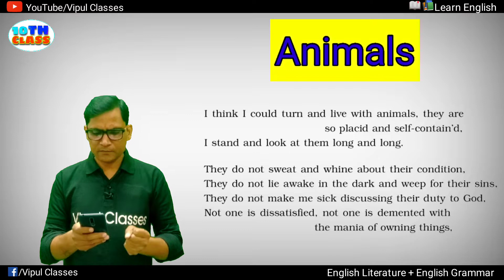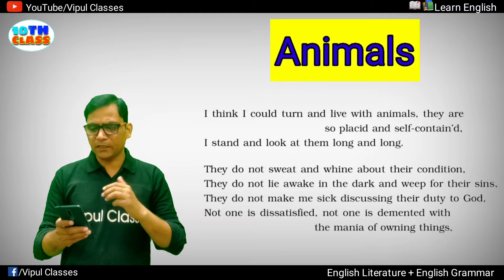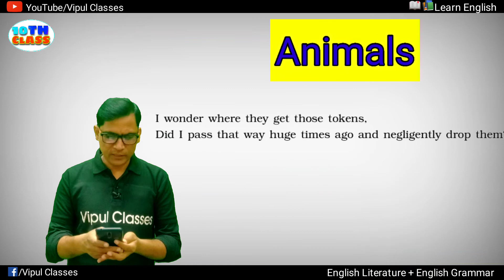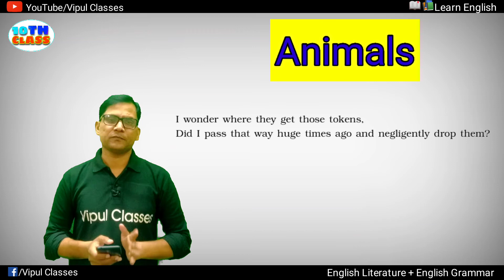Animals class 10 in hindi by Vishnu sir | class 10th poem Animals summary in hindi | Vipul classes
This video has been created for the students of class 10 english. In this video the students will learn the English chapter The making of a scientist   . This chapter has been written by Robert .w. Peterson. The writer explained the story of a scientist named Richard Ebright.
How the book The Travels of monarch x opened the word of science before Richard Ebright in his childhood. How did Richard Ebright made his discoveries one after one. How did his mother help him in making the scientist.
Richard Ebright was awarded by the awards scholar award schering plough award in biochemistry and molecular biology.
He gave testing theory, cell theory etc.
He was a canoest and photographer also.

1- the making of a scientist
2- the making of a scientist class 10th
3- the making of a scientist class 10th in hindi
4- the making of a scientist class 10th summary in hindi
5- the summary of the chapter the making of a scientist
6- the making of a scientist class 10 summary in hindi
7- the making of a scientist class 10th
8- the making of a scientist class 10
9- summary of the chapter the making of a scientist
10- the making of a scientist by Robert W Peterson
11- the making of a scientist in hindi
12- chapter the making of a scientist in hindi
13- the making of a scientist class 10 summary by Vishnu sir